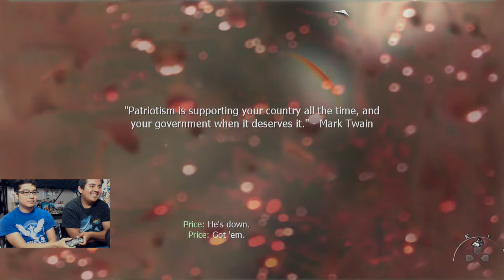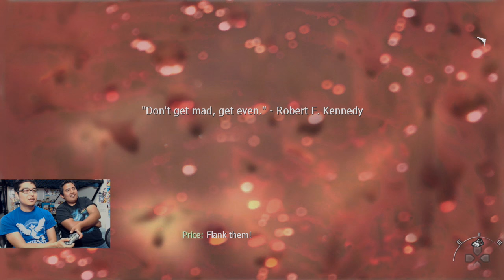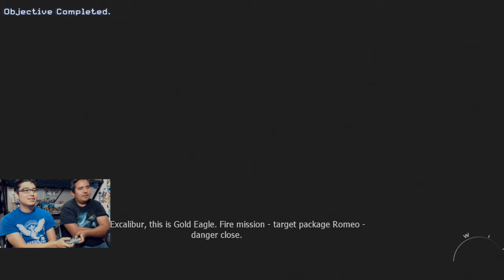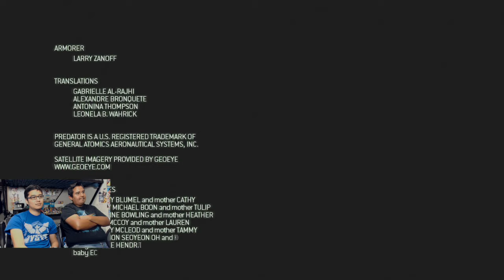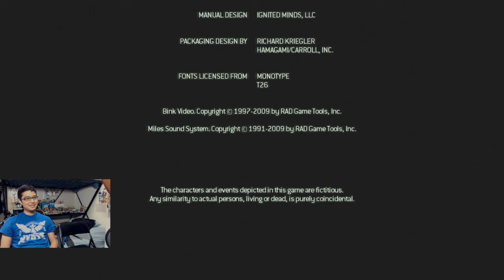Call of Duty: Modern Warfare 2 (part 13) | One Controller Co-Op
Features live commentary